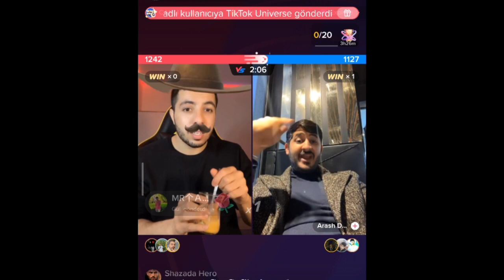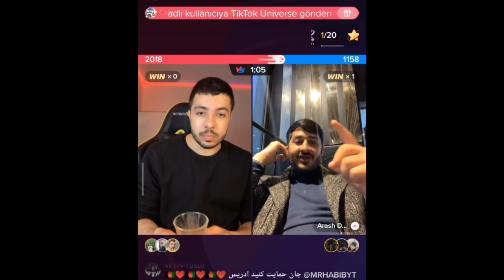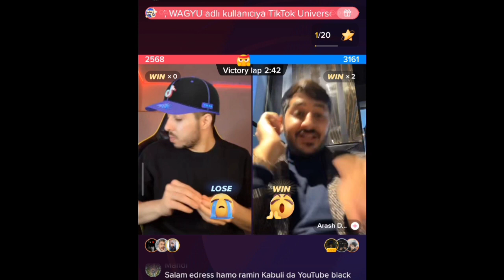لایف ادریس وآرش ❤️🇦🇫